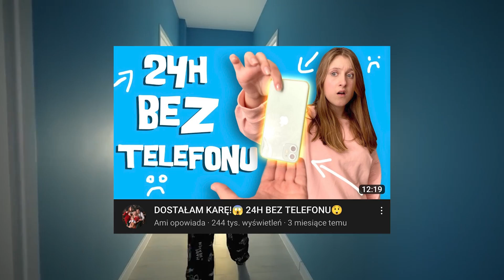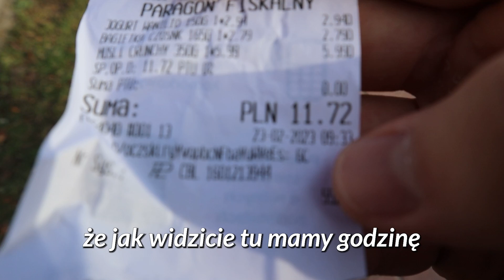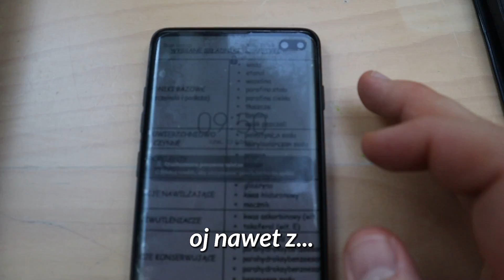Przeżyłem 24h Bez Telefonu i Internetu Na Wsi